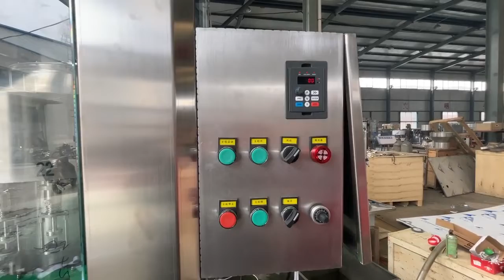24 head negative pressure filling machine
24 head negative pressure filling machine